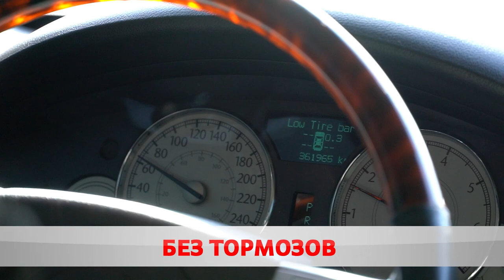Без тормозов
Дорожная милиция продолжает следить за соблюдением скоростного режима. Особое внимание − потенциально опасным участкам. В 2021-м в Беларуси из-за лихачества произошло свыше 340 аварий. К чему приводит сумасшедшая езда?